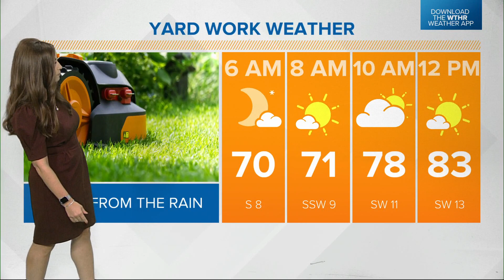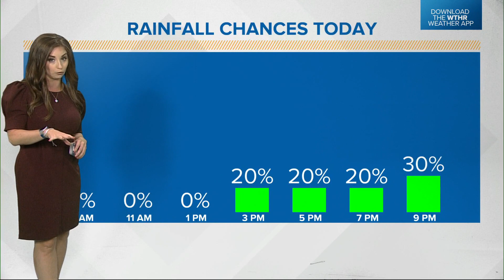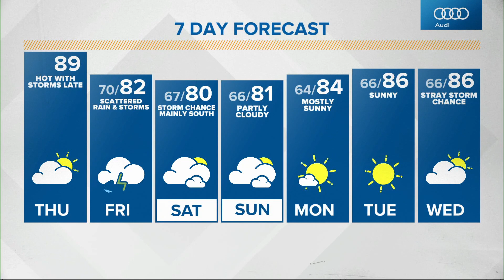Lindsey's Sunrise Doppler 13 forecast - July 15, 2021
Lindsey's Sunrise Doppler 13 forecast for Thursday, July 15, 2021.